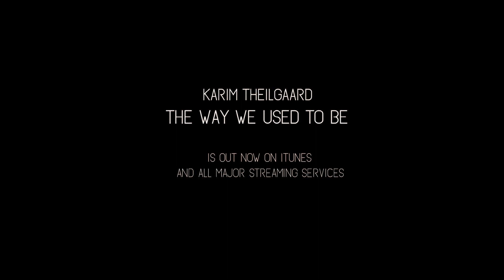Making a Music Video with Karim Theilgaard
A peak behind the scenes on the making of the music video for Karim Theilgaard's debut single "The Way We Used to Be".